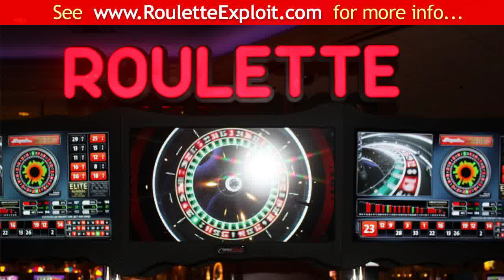roulette xtreme serial [WOW]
roulette how to play